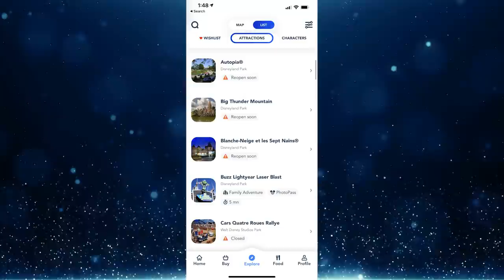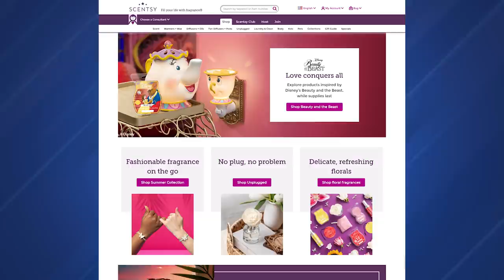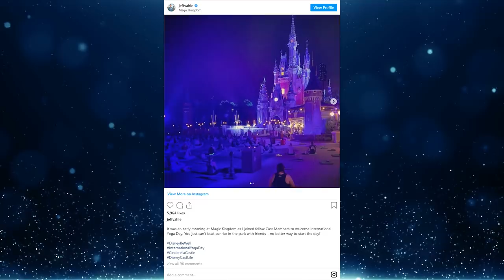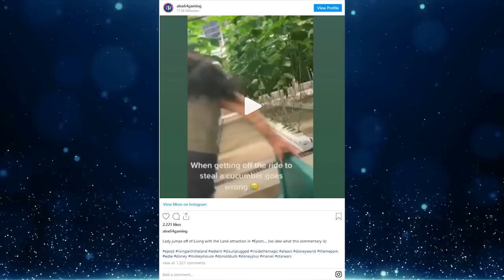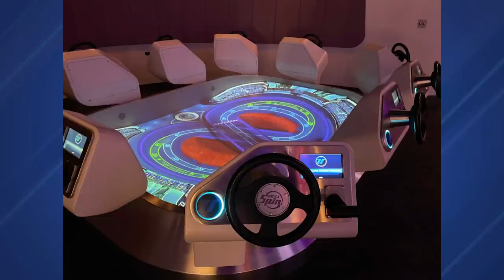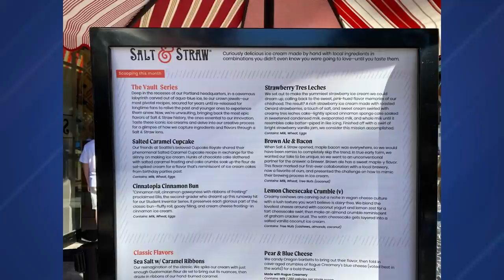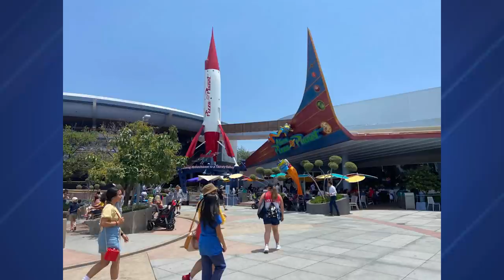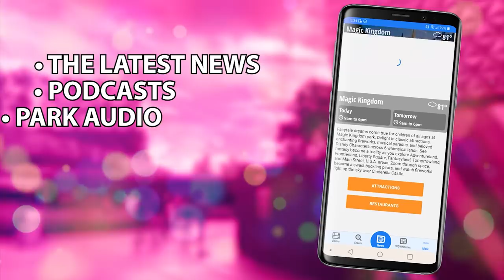Disney's Hotel New York – The Art of Marvel Opens, Decor Fail, Lady Steals Cucumber - NewsToday 6/21